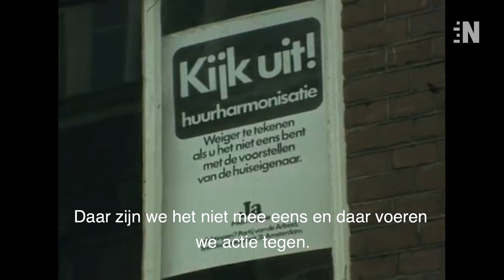De erfenis van Jan Schaefer: interview met dochter Mariska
Sarah Bürmann/Roemer Ockhuysen